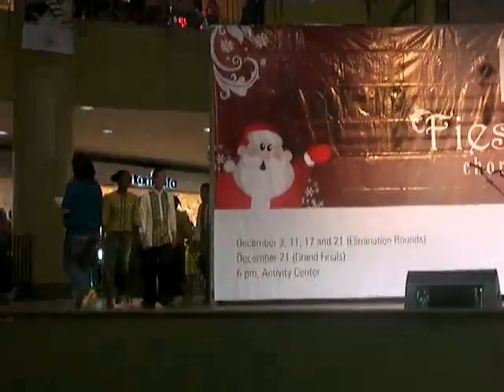Market Market Choir Competition 2008